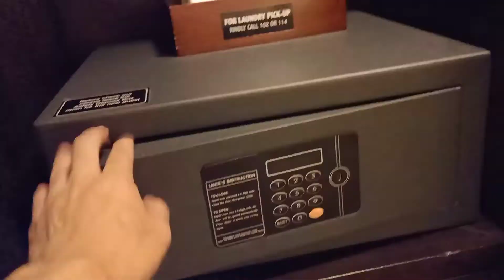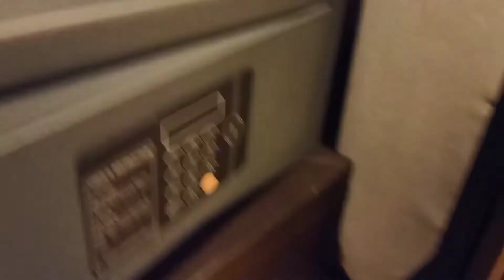Quarantine hotel philippines city garden makati